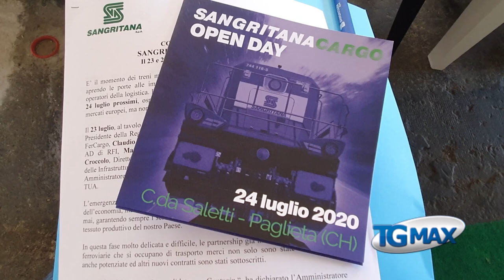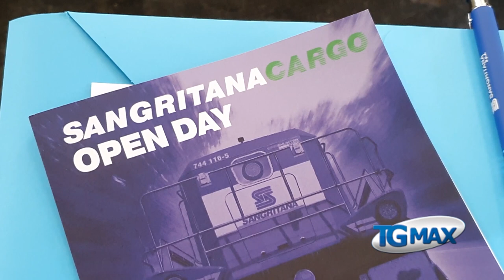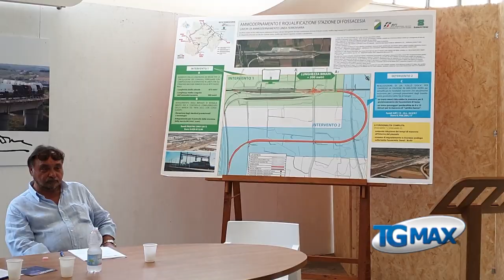Sangritana: focus sul trasporto merci all'Open Day con operatori della logistica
E’ il momento dei treni merci e Sangritana S.p.A. accende i riflettori sul cargo, aprendo le porte alle imprese ferroviarie che operano nel settore ed a tutti gli operatori della logistica. Lo fa attraverso una due giorni dedicata al cargo, il 23 ed il 24 luglio prossimi, ospitando i player e partner internazionali che operano sui mercati europei, ma non solo.